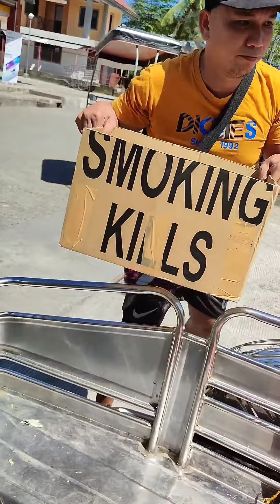SIPAG NAMAN NG MISTER KO..